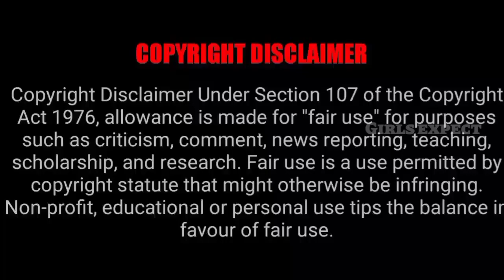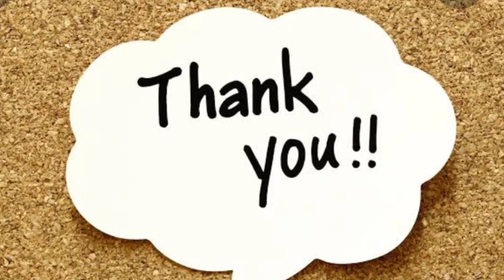Ethir Neechal Serial Unexpected Update 🔥🔥🔥